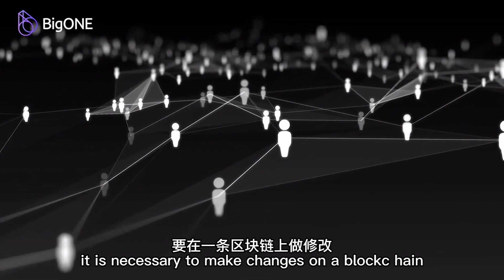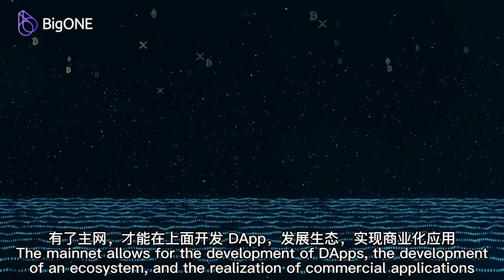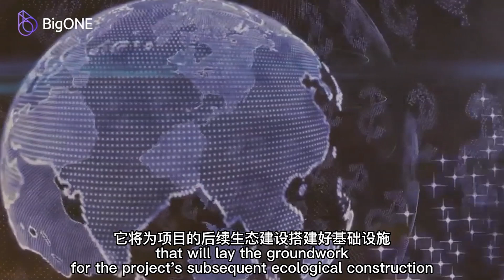BigONE Exchange : What is the mainnet launch?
For the "mainnet launch", you may have heard of it many times.
What exactly is the mainnet launch?
Is the mainnet launch good or bad for blockchain projects?
After the mainnet goes live, what will happen to the original token, is it still valuable?
Today we will understand what it means when the mainnet is online.